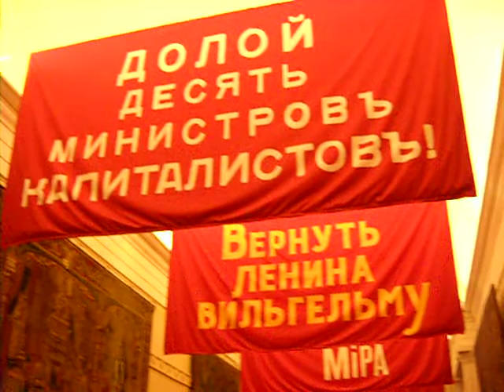MUSEU HERMITAGE - EXPOSIÇÃO - 100 ANOS DA REVOLUÇÃO DE OUTUBRO - 1917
MUSEU HERMITAGE - EXPOSIÇÃO -  100 ANOS DA REVOLUÇÃO DE OUTUBRO - 1917 - LENINGRAD , PETROGRAD - SÃO PETERSBURG - 2017

МУЗЕЙ-ЭРМИТАЖ - экспозиция - 100 ЛЕТ РЕВОЛЮЦИИ ОКТЯБРЯ - 1917 - ЛЕНИНГРАД, ПЕТРОГРАД - САН-ПЕТЕРБУРГ - 2017

MUSEUM-HERMITAGE - Ekspozicio - 100 JAROJ DE LA REVOLUCIO DE OCTOBRO - 1917 - LENINGRAD, PETROGRAD - SAN PETERSBURG - 2017